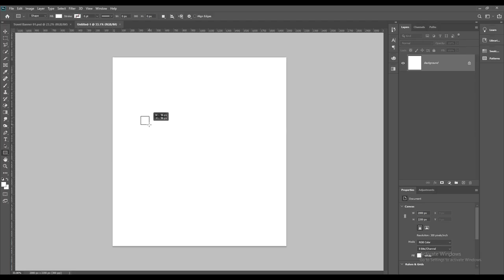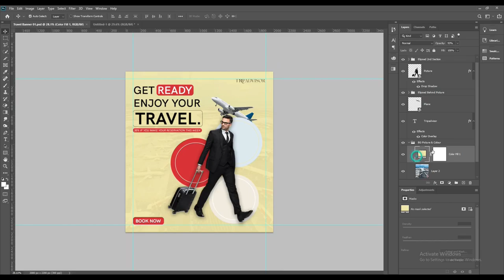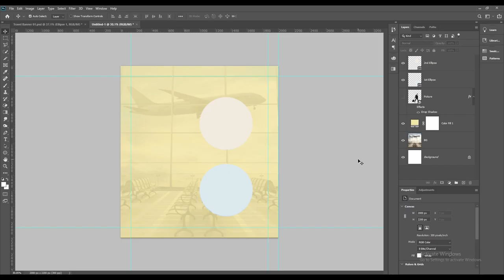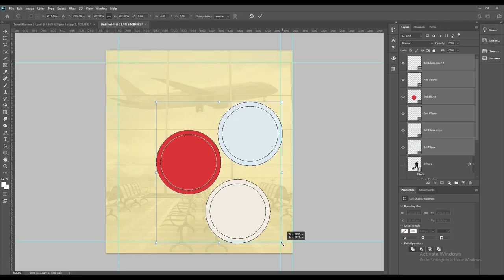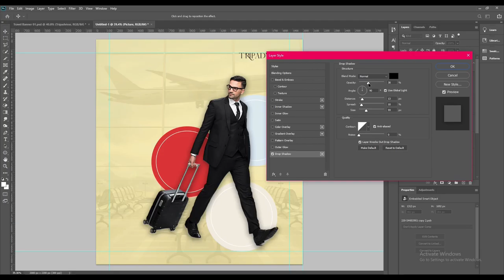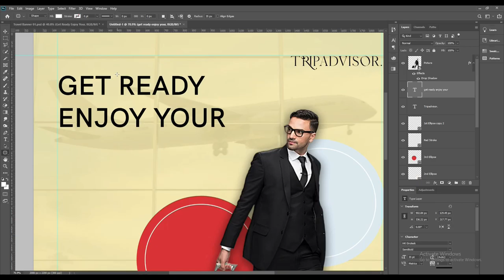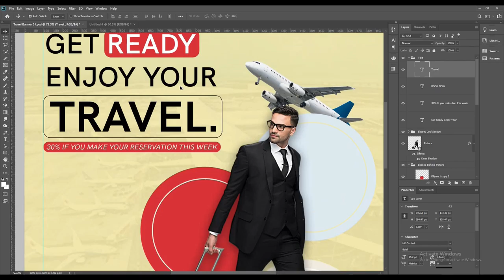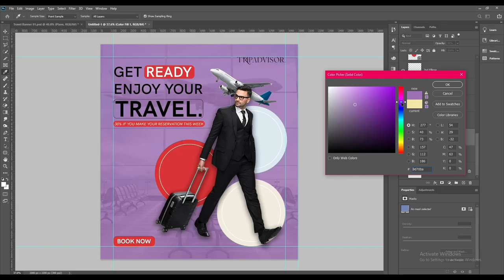Social Media Trendy Post Design in Photoshop using Ligature Font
Hey everyone in this photoshop tutorial we will create a  social media trendy post design using ligature font in photoshop it's super easy to create and I hope you find this tutorial useful and create your own uniques designs from the techniques you will learn in this photoshop tutorial. We will also cover topics like social media posters in photoshop, social media post design photoshop tutorials, creative social media post photoshop tutorials, trendy social media design in photoshop and more!

graphic design hindi me,
graphic design about,
graphic design adobe photoshop